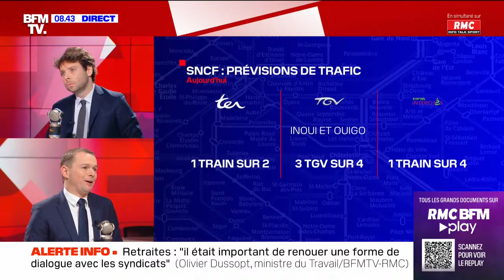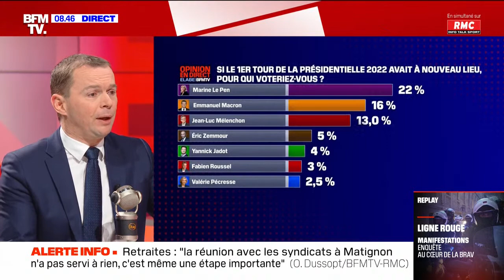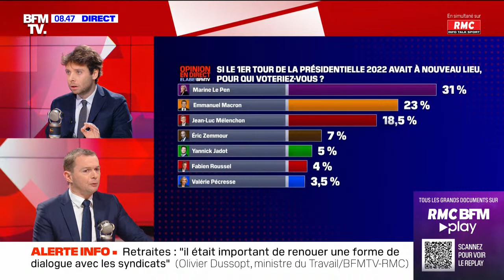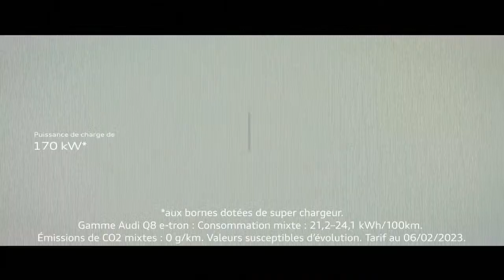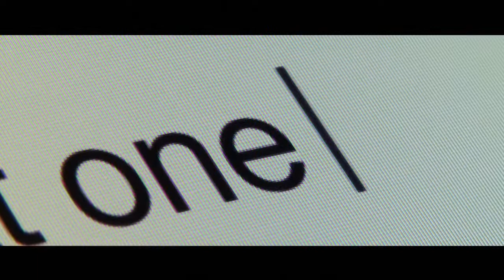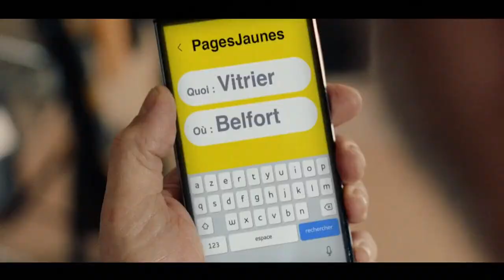🔴 EN DIRECT - Olivier Dussopt invité de RMC